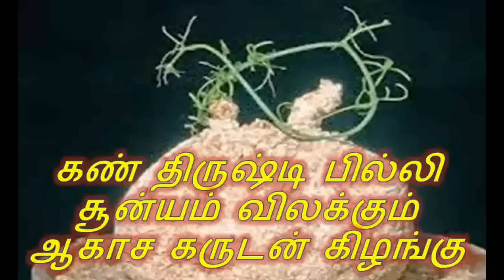இந்த கிழங்கு கண் திருஷ்டியை நீக்கும்...!!!